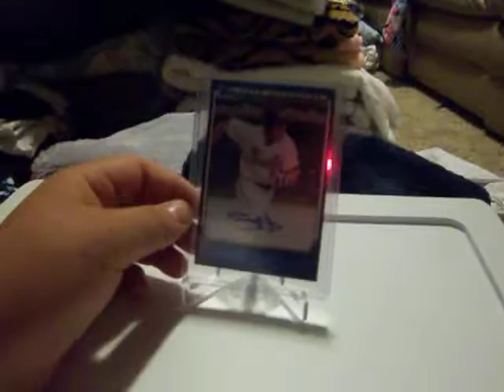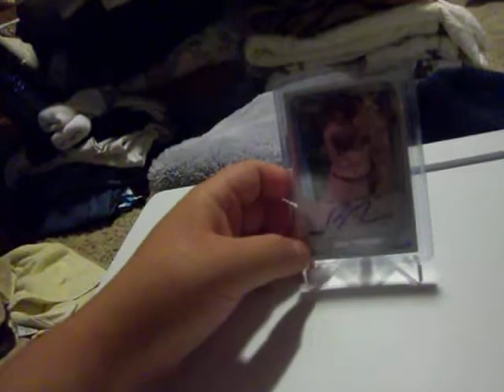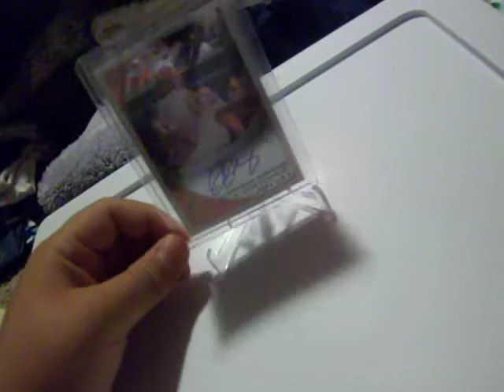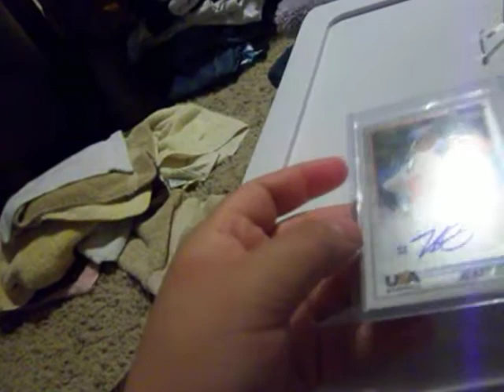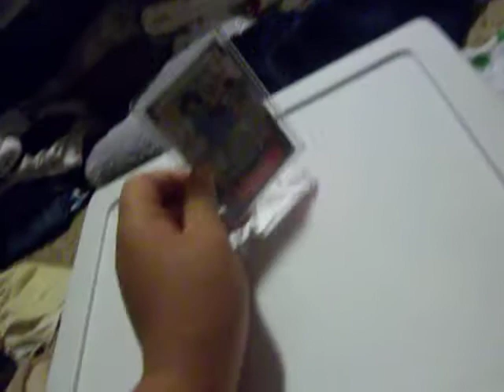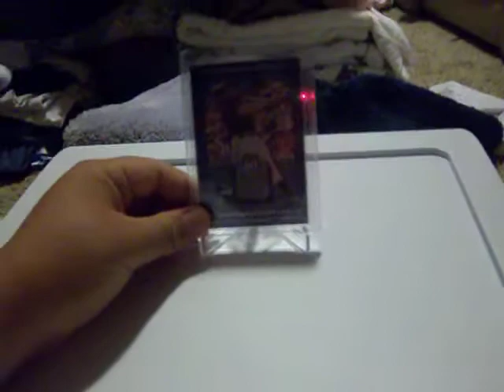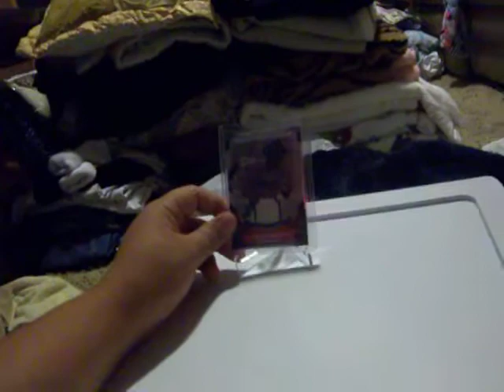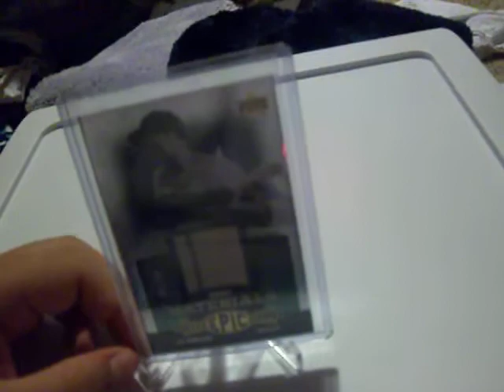all of my hit/mojo cards